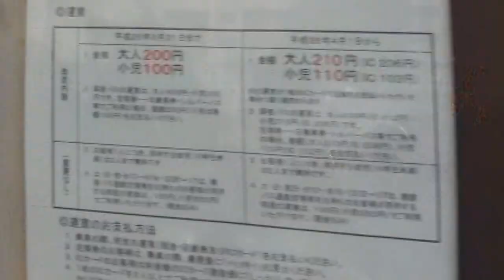平成26年 深川八幡祭り 各町神輿連合渡御 水掛け→攻撃。